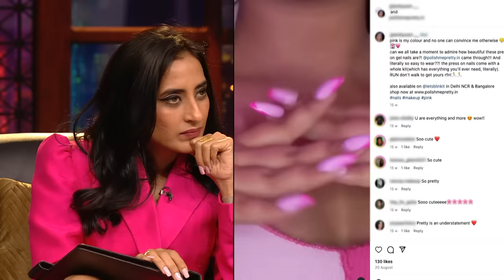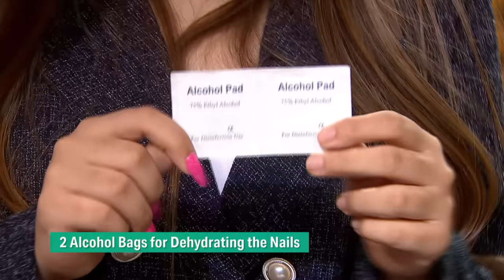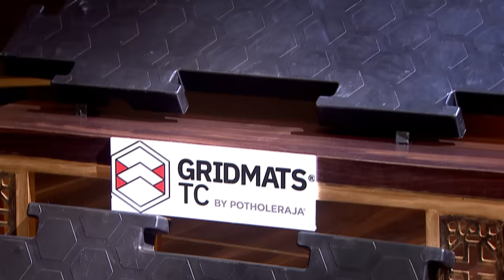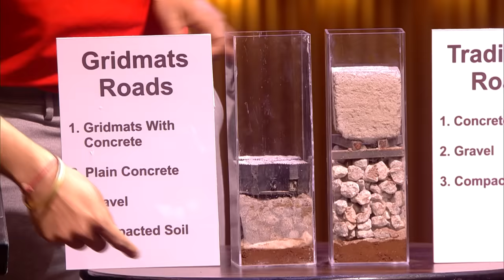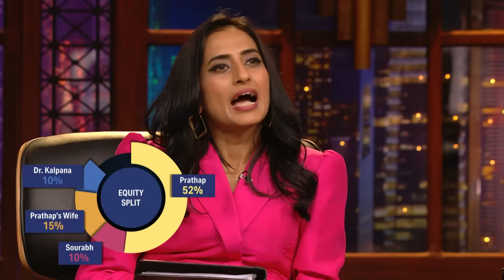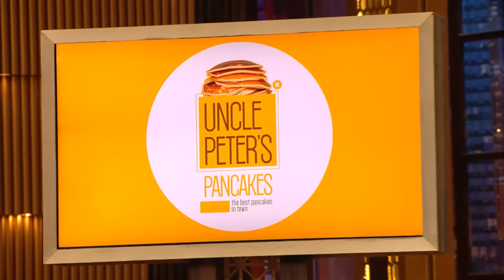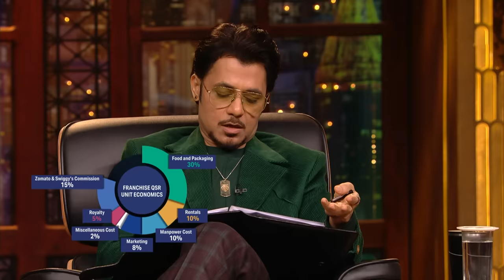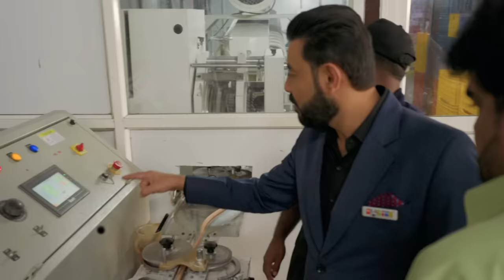Pitcher ने रखी Sharks के सामने ‘5 Crores for 2% Equity’ की Ask | Shark Tank India S3 | Full Episode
‘Polish Me Pretty’ is a ready-to-wear nail brand that provides handmade and hand-polished nails. The pitcher asks for 25 lakhs for 25% equity. ‘PotHoleRaja’ is a company that offers a product called ‘GridMats’. This innovative product is made of 100% recycled plastic waste used to make roads, footpaths and warehouse floorings. The pitchers ask for 5 crores in exchange for 2% equity. ‘Uncle Peter’s Pancakes’ is India’s first authentic pancake brand that offers 100% eggless pancakes in more than 15 flavours. The pitchers ask for 60 lakhs for 2% equity. Where will the sharks invest?